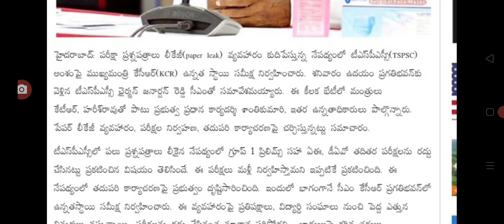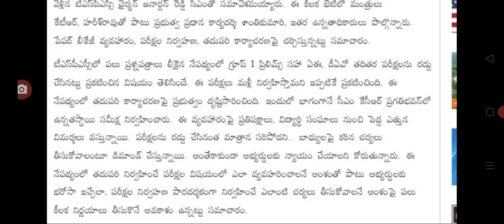ప్రగతిభవన్లో tspsc చైర్మన్ తో కేసీఆర్ అత్యవసర సమావేశం cm KCR meeting with tspsc chairman.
hello everyone today update is TS tspsc chairman meeting with CM KCR